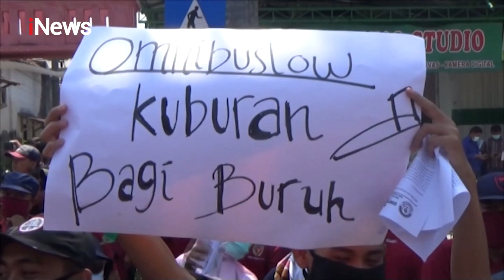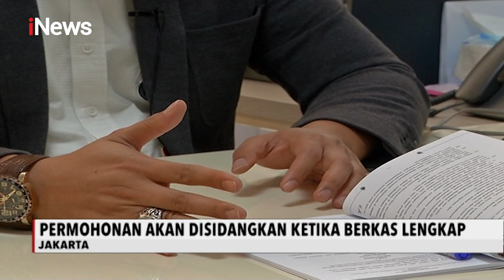Serikat Buruh Siapkan Gugat UU Ciptaker ke MK - iNews Malam 15/10